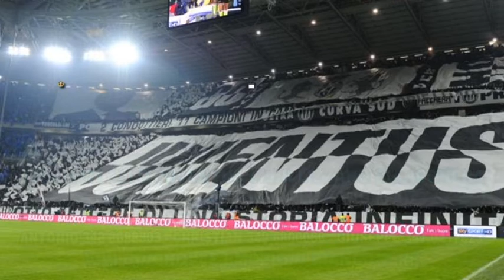LIZZANO BIANCONERA: TESSERAMENTO 2019-2020